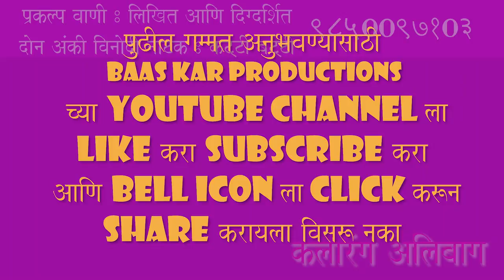धम्माल विनोदी नाटक : कट्टी बट्टी भाग ०२#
मराठी धम्माल विनोदी नाटक : कट्टी बट्टी भाग 02#
लेखक / दिग्दर्शक : प्रकल्प वाणी
संगीत : विक्रांत वार्डे
कलाकार : किरण साष्टे, कीर्ती घासे, प्रतिम सुतार, प्रकाश सप्रे, प्रणिता गोंधळी, रितेश घासे, आणि गणेश रेवडेकर.
प्रकाश योजना : संदेश मयेकर
नृत्य : आमोल कापसे
निर्मिती व्यवस्था : जयवंत वाणी
नेपथ्य : मनोहर वेले
विशेष आभार : विनोद म्हात्रे
चित्र संकलन : सुनीत गुरव